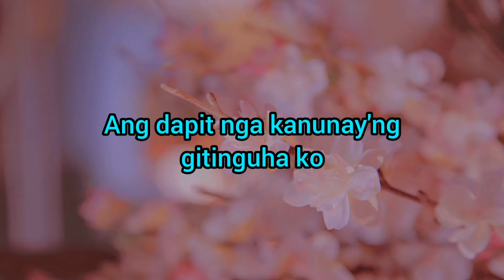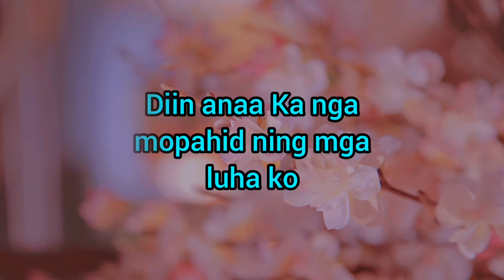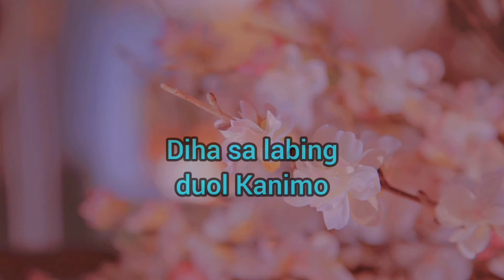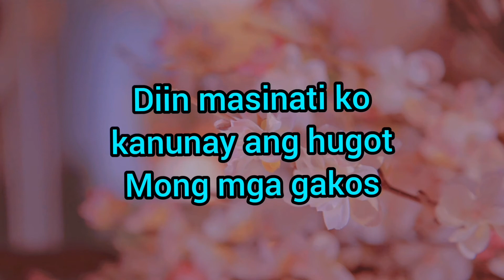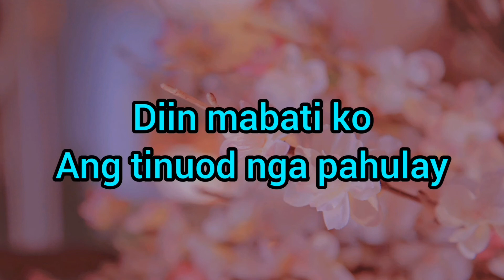Diha sa labing duol Kanimo/Bisaya Christian song